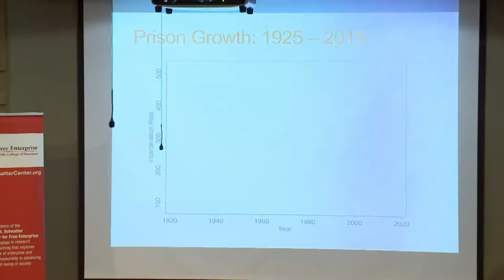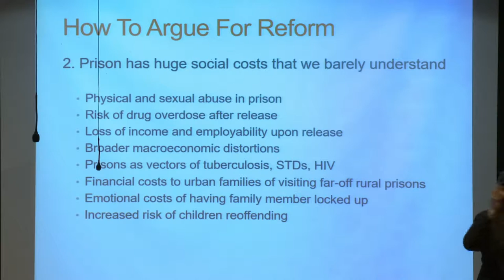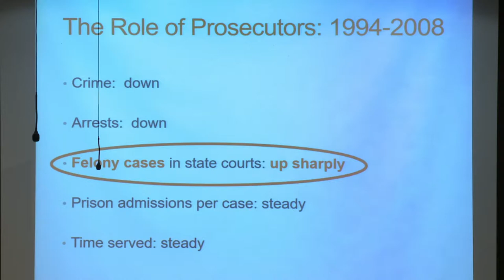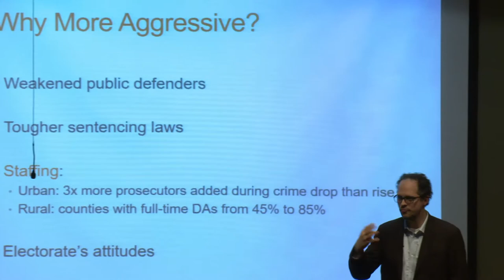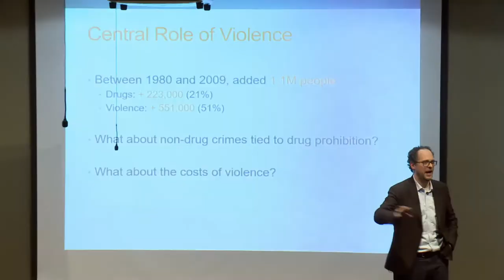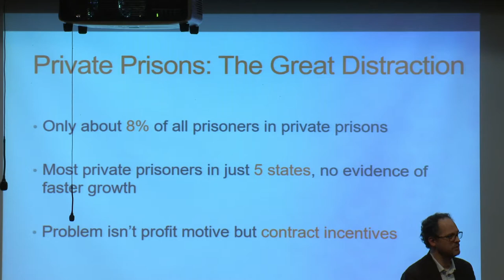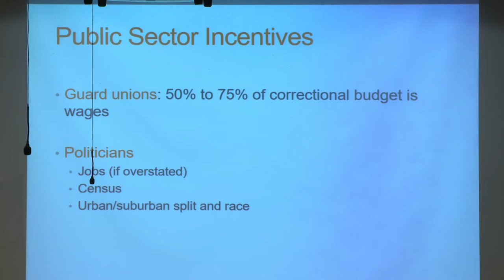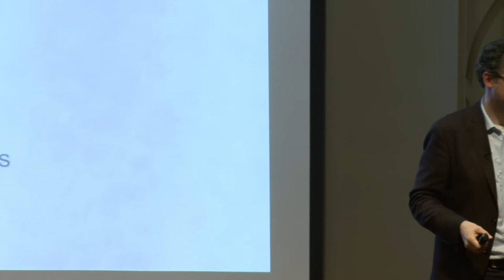BB&T/Schnatter Speaker Series Presents John Pfaff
Locked In: The True Causes of Mass Incarceration and How to Achieve Real Reform